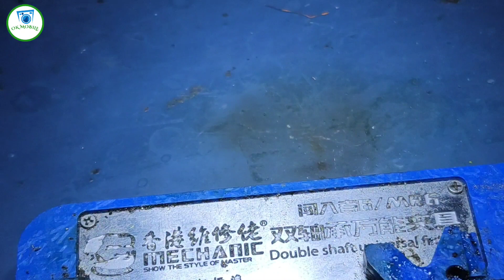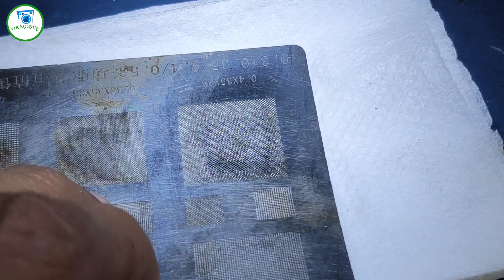how to remove Black pasted ic safely and glue remove easy way 100%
comment karo
like karo
and share karo
hamari channel ko

or bell icon ko press karo